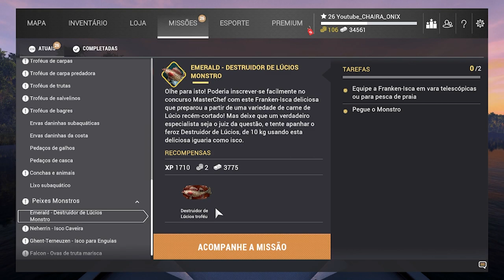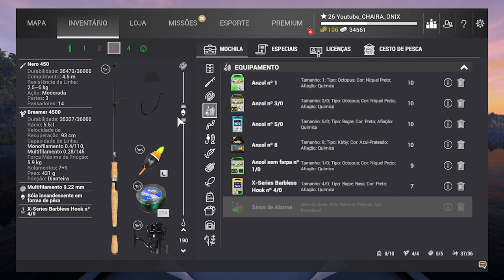EMERALD FRANKEN ISCA DESTRUIDOR DE LUCIO COMO CAPTURAR O MONSTRO COM MAIS FACILIDADE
Fala Galera Beleza! Neste vídeo apresento a vocês algums dicas de como capturar com mais facilidade o peixe monstro no lago emerald.
EMERALD FRANKEN ISCA
DESTRUIDOR DE LUCIO
PEIXE MONSTRO LAGO EMERALD